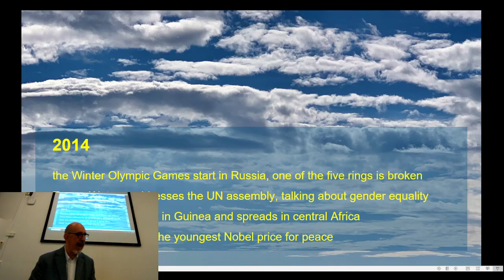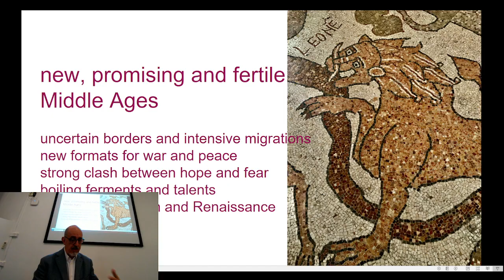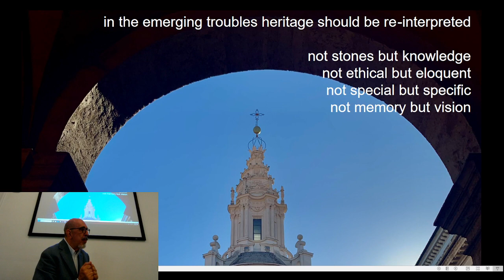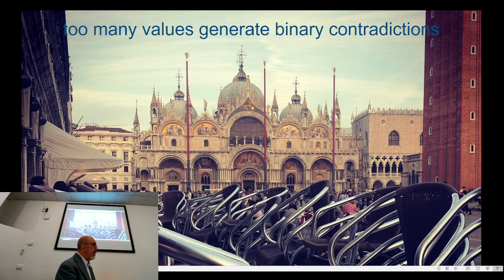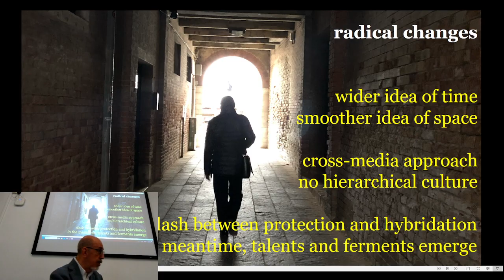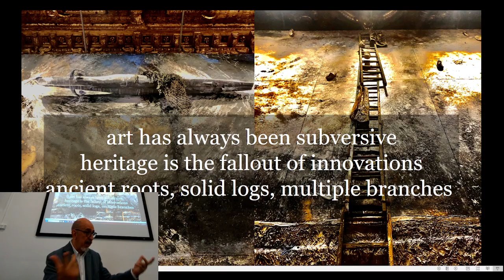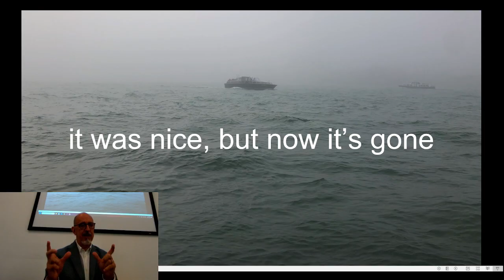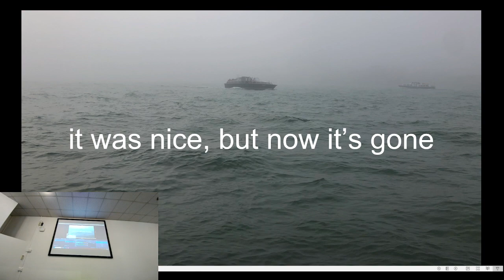From Ivory Towers to the Urban Fabric at Innovate Heritage on Thursday 24 October 2024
Keynote Address: From Ivory Towers to the Urban Fabric: Rhetoric, Value, Toolbox

3 a.m. EDT (New York, UTC -4) / 7:00 UTC / 9:00 CEST (Rome, UTC +2)
Michele Trimarchi, Magna Graecia Università di Catanzaro, Italy